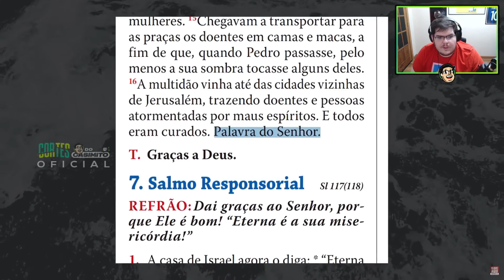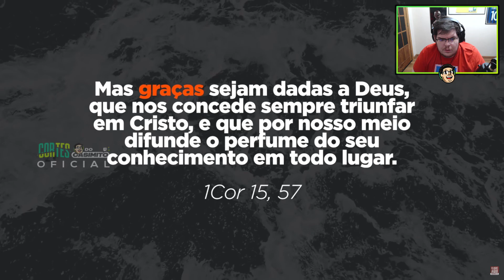CASIMIRO REAGE: MISSA DO PADRE CAZÉ! CATEQUISTA TIRANDO AS DÚVIDAS | Cortes do Casimito